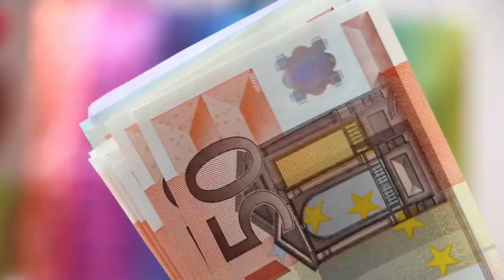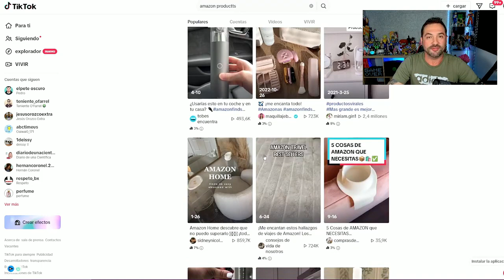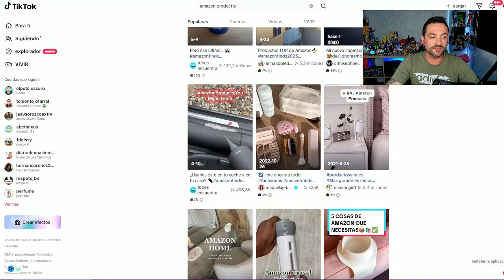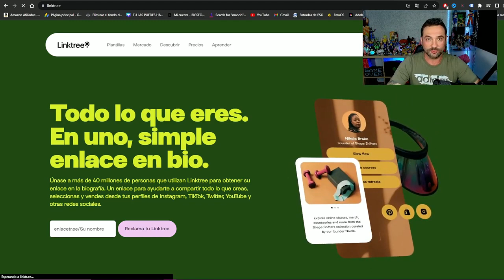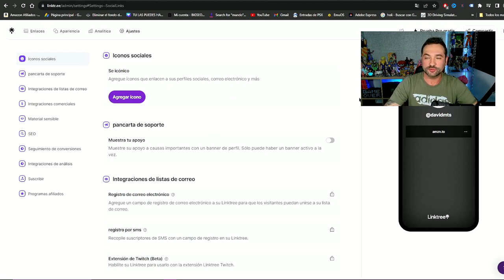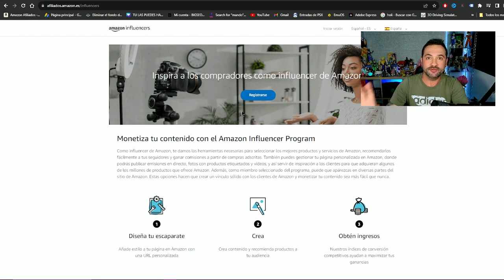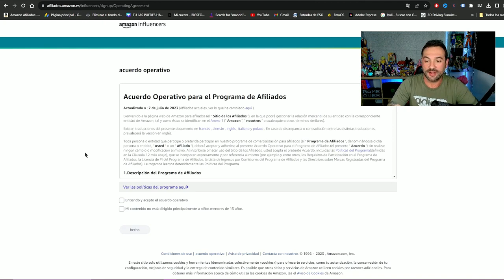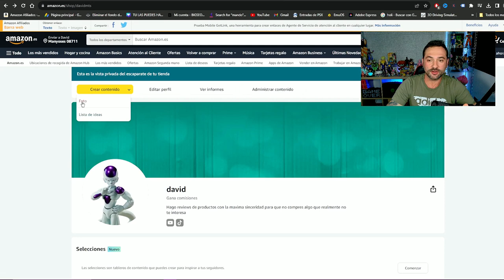Como Ganar Dinero Con Amazon Afiliados 2023 - 2024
Cupón del 10% con el código DAVIDMTS (funciona en todos los planes de hosting por 12 meses o más)
Hoy te enseño uno de los últimos métodos para ganar dinero con amazon afiliados, no solo para este 2023 si no que también será fundamental para 2024, nadie habla sobre este método y es el mejor hasta la fecha!!